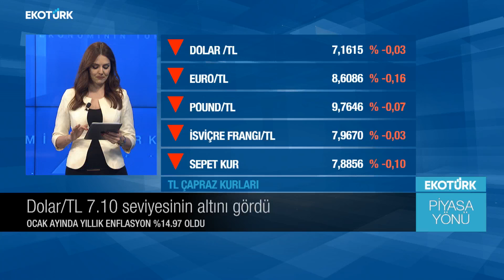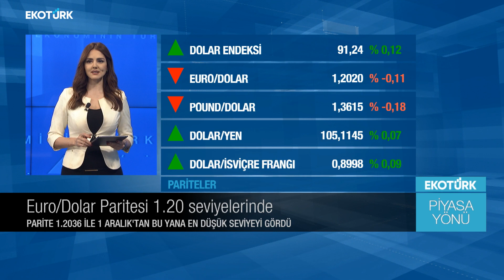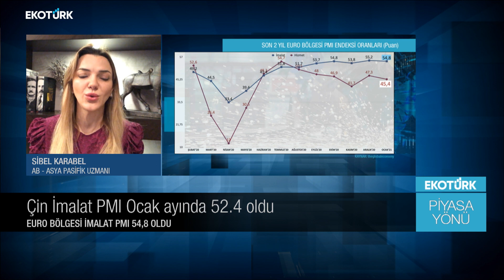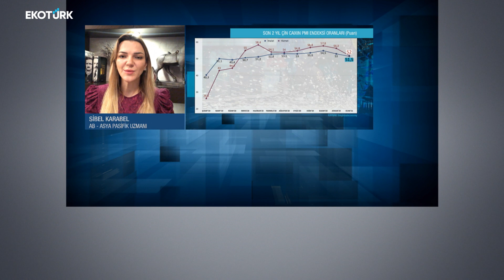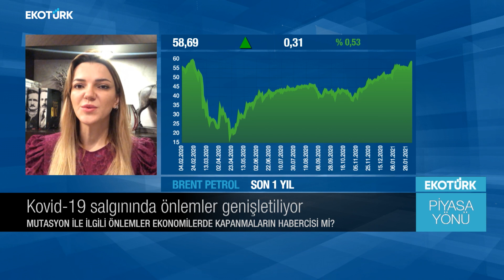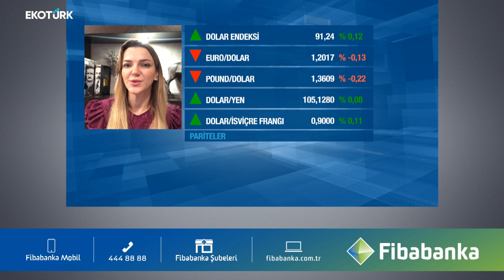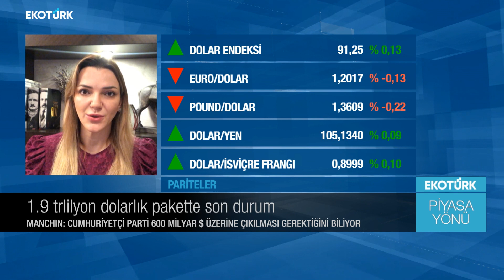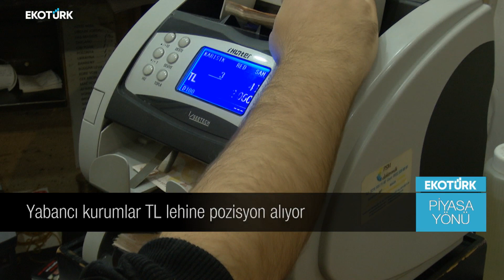Euro Bölgesi İmalat PMI 54.8 oldu | Sibel Karabel | Öykü Cengiz | Piyasa Yönü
Piyasa Yönü'nde Öykü Cengiz'in bugünkü konukları; AB & Asya Pasifik Uzmanı Sibel Karabel, Ekonomist Dr. Ali Orhan Yalçınkaya oldu.